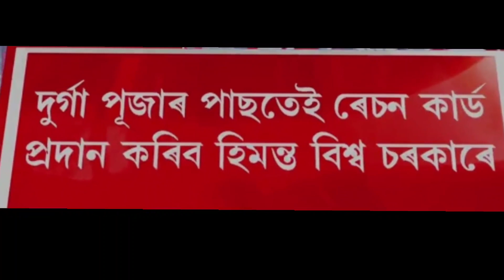Assam New Ration Card Apply 2022....